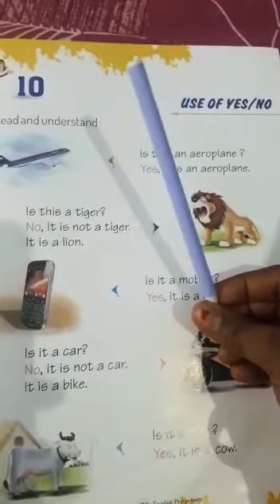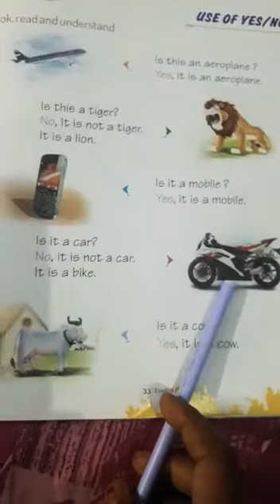Use of Yes/ No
English UKG